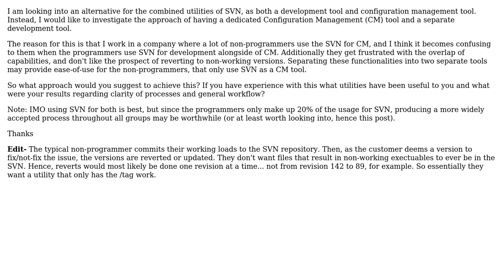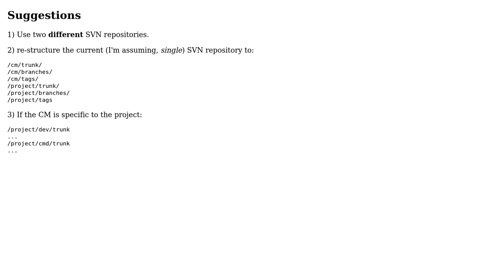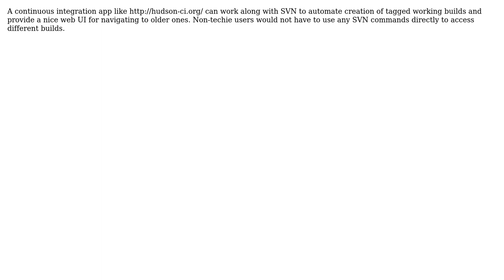How to separate development process and configuration management aspects of SVN?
Software Engineering: How to separate development process and configuration management aspects of SVN?

With thanks & praise to God, and with thanks to the many people who have made this project possible! | Content (except music & images) licensed under CC BY-SA | Music | Images & others | With thanks to user ToTheBeach user J.K. user Alb and the Stack Exchange Network Trademarks are property of their respective owners. You are responsible for your own actions.